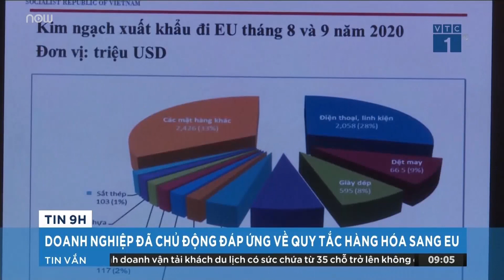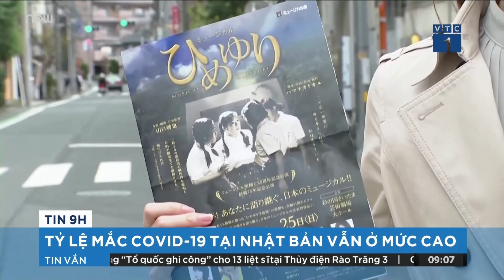Sạt lở ở Quảng Trị: Khẩn cấp tìm kiếm, cứu nạn hơn 20 chiến sĩ sư đoàn 337 bị vùi lấp | VTC1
VTC1 | Sáng 18/10, đã xảy ra 1 vụ sạt lở đất đặc biệt nghiêm trọng tại xã Hướng Phùng, huyện Hướng Hóa (Quảng Trị), đây là khu vực đóng quân của Sư đoàn 337 (Quân khu 4). Chủ tịch UBND tỉnh Quảng Trị chỉ đạo thành lập ngay trạm chỉ huy tiền phương để xử lý các tình huống cần ứng cứu khẩn cấp.